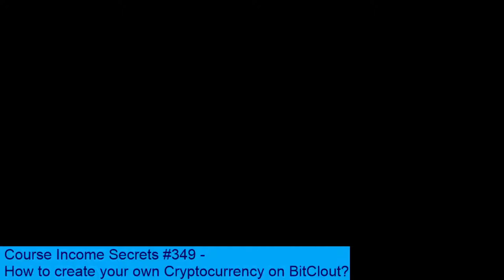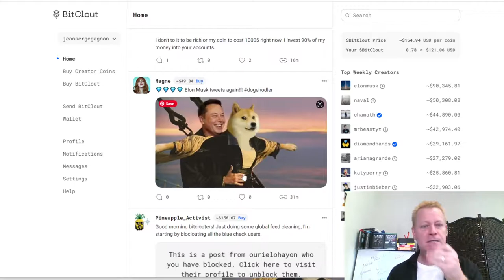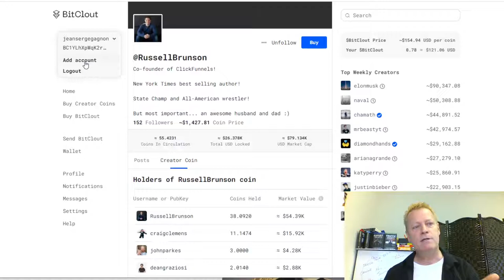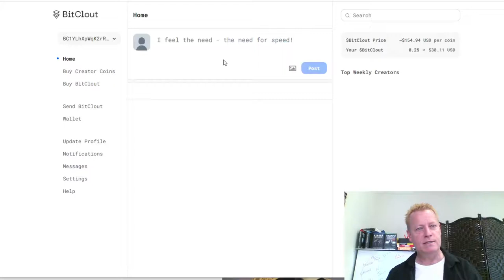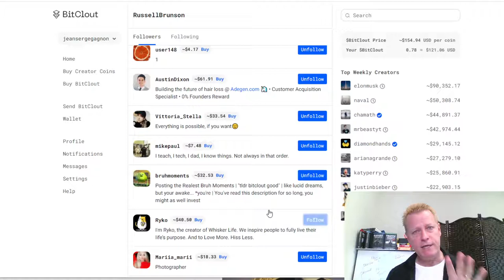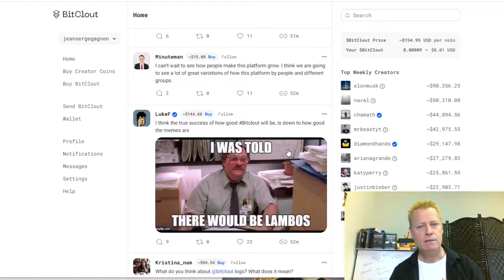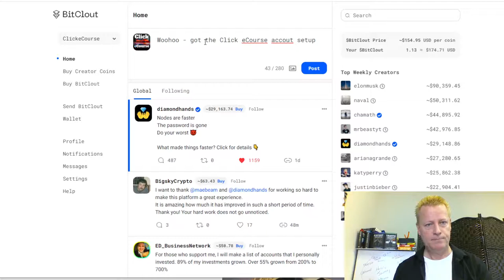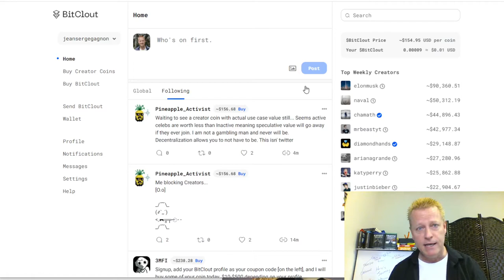Course Income Secrets - #349 How to create your own Cryptocurrency on BitClout?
How to create your own Cryptocurrency on BitClout?

Have you heard about the latest Crypto currency craze, the social network called BitClout?

Yeah, I know, it might seem like it’s not related to online courses.

I promise though that it 100% is.

Once of the most important things you need to do to make money online and generate income from e-learning is having an audience.

And that means being on different platforms.

What is BitClout?

You might be thinking it’s a funny name to have.

But it’s pretty appropriate. You get “clout” by others investing in you, well, in your crypto “coin”.

BitClout is a social media platform based on a Crypto currency.

And the “popularity” of someone will be based on the value of their coin

They call is the Crypto Social Network where everyone gets their own coin.

How to buy a creator coin

If you look it up, you’ll see BitClout is contreversial.

They require you to send BitCoin to purchase the BitClout coin which is the used to buy creator coins.

For example,...